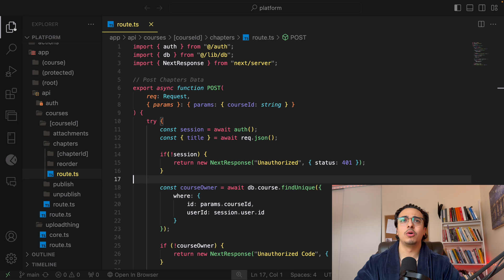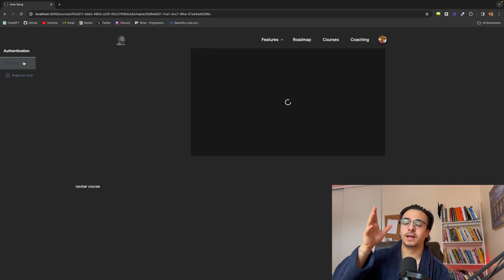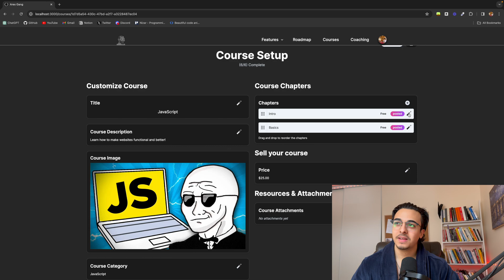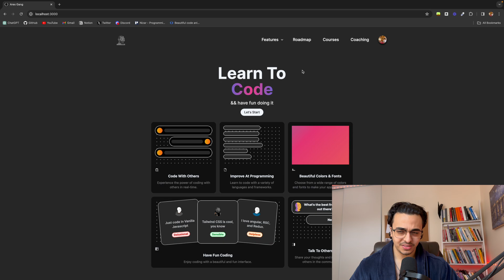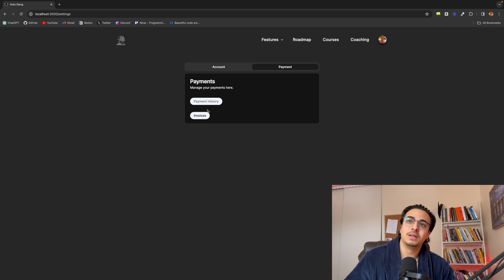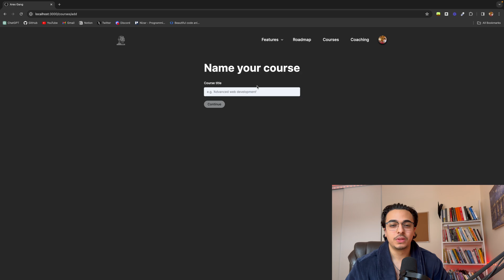Startup Day 32 - WE ARE BACK!!